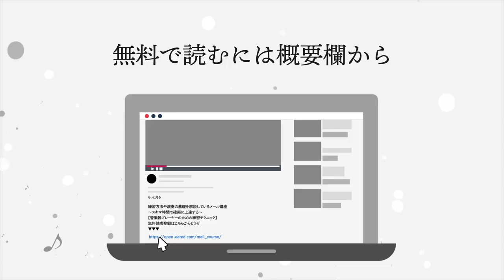練習時間がない！でも楽器がうまくなりたい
🏆⬇︎無料メルマガ登録で有料級特典４個⬇︎🏆
✅万年スランプ脱出のための練習チェックシート（PDF冊子）
✅めんどくさがり奏者でも５分で読める！ー譜読みが楽しくなる楽典超入門ー（PDF冊子）
✅管楽器奏者のためのブレステクニック（PDF冊子）
✅音程とリズムだけじゃない！「音楽」を作れる耳の育て方
ー合奏リーダーのためのソルフェージュ入門ー（PDF冊子）

　　  🏆 5000名以上の方が登録中 🏆
　　　⬇︎  有吉尚子 公式メルマガ  ⬇︎

練習方法や演奏の基礎を解説しているメール講座
〜スキマ時間で確実に上達する〜
【管楽器プレーヤーのための練習テクニック】

「練習したいけど平日は仕事があるし休日は家族と過ごしたい」

「でも練習しなきゃ楽団仲間に迷惑になってしまうし、かといって演奏をやめてしまえば生き甲斐をなくしてしまう・・・」

楽器を吹きたい気持ちはあるのにできなくて、好きなはずの音楽に関わることで逆にどんどんフラストレーションがたまってしまう忙しい大人奏者はきっと多いでしょう。

頭も気持ちもごちゃごちゃで「何から手をつけたらいいのかわからない」そんなときに出来る忙しい大人が効率よく練習に取り組むためのアイデアをまとめてみました。

【目次】

00:00　オープニング
01:20　多忙で練習できない！そんなときに
02:56　ほんの数分だけなら音出しできる人は
03:00　せっかく確保した15分でムダな練習してませんか？
04:28　上達のために練習をやめる
05:46　静かに音出しをする方法
07:35　完全に時間がない・音を出せない人は
08:26　ムダな練習には時間がかかる
10:55　苦労するなんてバカバカしい

→演奏に関する内容を図解やテキストで学べます！

→短期間で演奏をレベルアップする練習法を発信しています！

→知っておいた方が良い上達のためのアイデアをシェアしています！

→短い動画でスキマ時間に演奏のための耳の使い方を学べます！

▶️【確実に上達に繋がる楽器練習法】再生リスト
「スキマ時間で必ず上手くなる練習法・身体の仕組み・耳トレ」